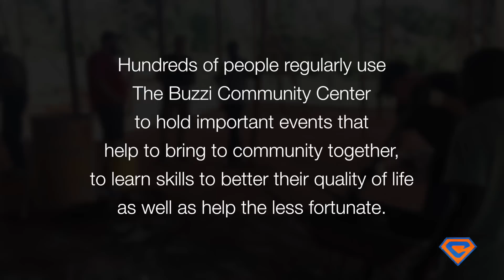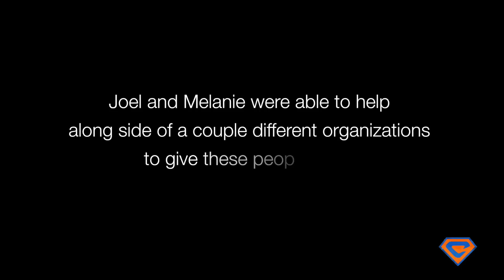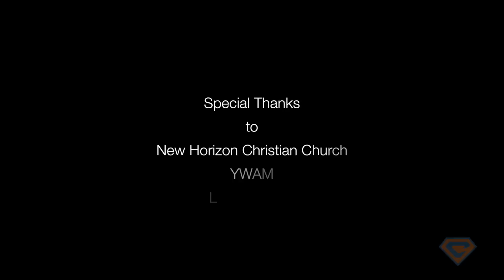The Buzzi Project - A Global Missions Campaign by Chase Construction North West, INC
In 2014 Joel and Melanie of Chase Construction had the opportunity to go to Uganda to reach out to those in need. They were able to buy the all the material needed to complete the Buzzi Worship Center, a ministry that helps the Buzzi community in many different ways. They also made a trip to the Sudan border, where they were able to provide support at a refugee camp of over 1500 people in desperate need.